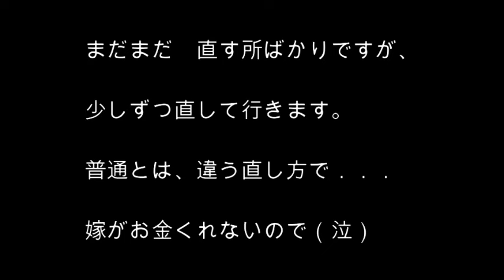嫁とバイク修理 いちいちうるさい嫁 最強セローにしてやるぜ！！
ボロイバイクと言われ（私が原因）　遅いバイクと言われ（汗）
そんなセロー２２５を街乗り最強にしてやるぜ！！
完全に自己流で、当たり前を無視します。
セロー２２５を舐めると怪我するぜ！！